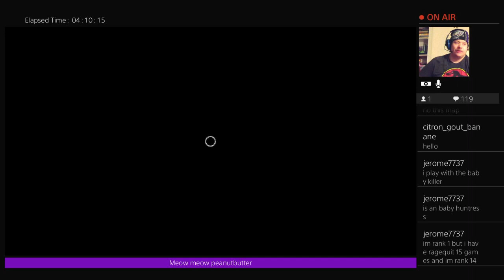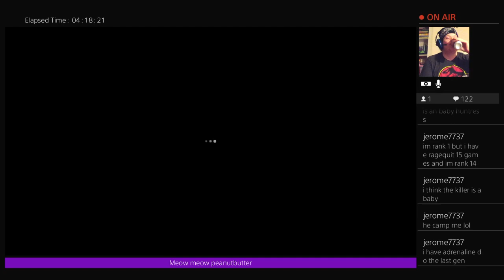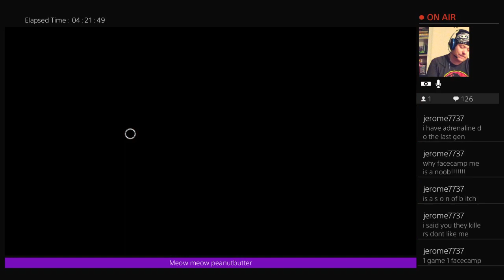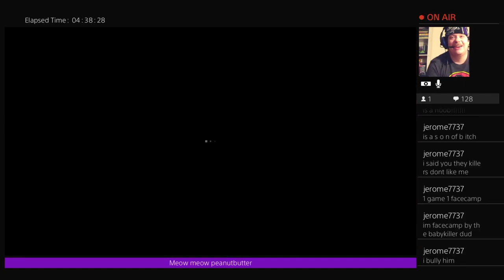Dead by daylight /lets play with chat an salty killers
Playung with chat and toxic surviver is fun turns out we destroyed another streamer who was playin killer lots of disconnects.I let chat lead -- Watch live